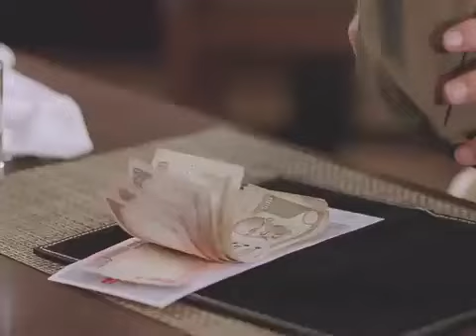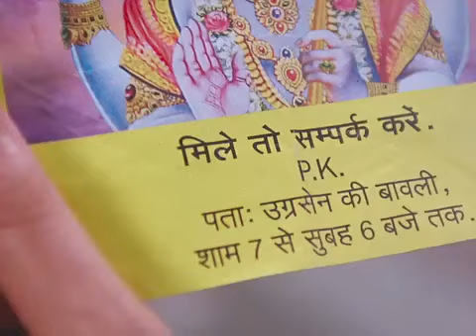duetsong duetsong khesarilalsadsongnew love 90sbestlovesongs 90shindisongs365 90ssonng